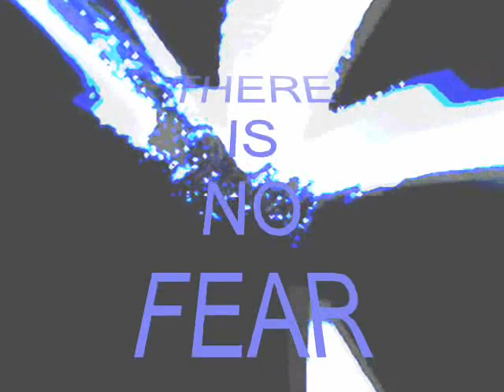JOHN 4.18. Dance Music by Peter Ruellan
Christian dance music